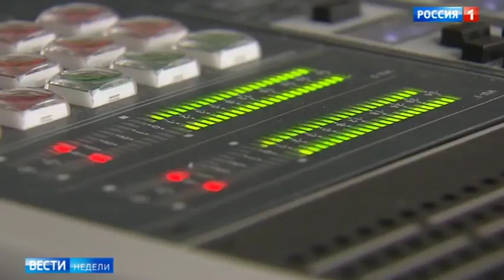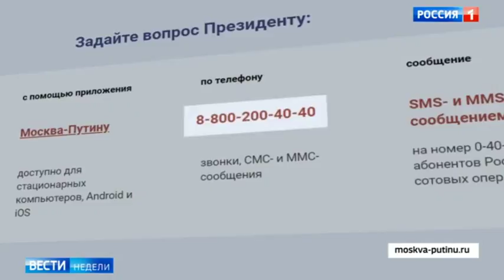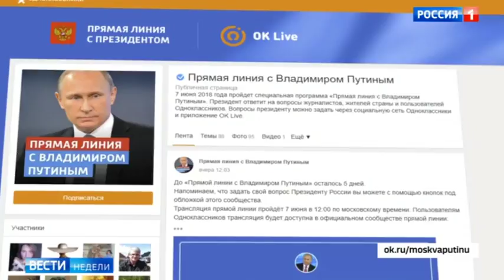"Прямая линия": россияне знают, как совершить прорыв - Вести 24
7 июня в 12:00 пройдет "Прямая линия с Владимиром Путиным". Уже в 16-й раз президент в прямом телеэфире ответит на вопросы россиян.